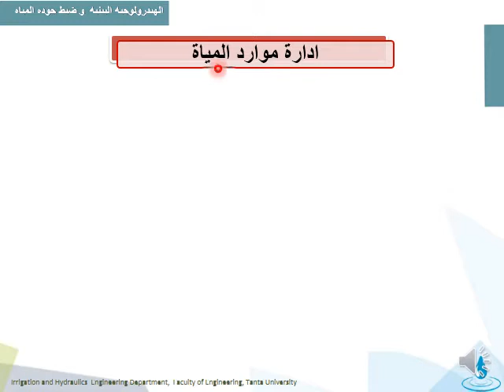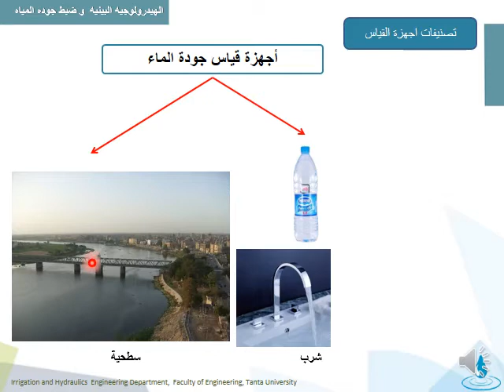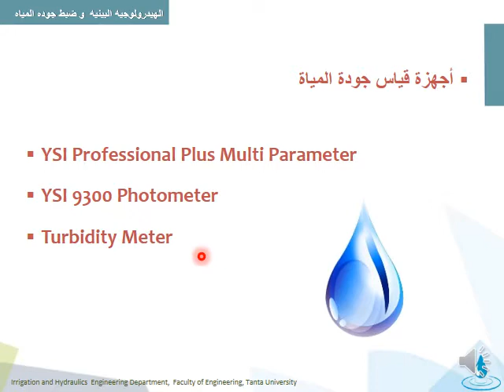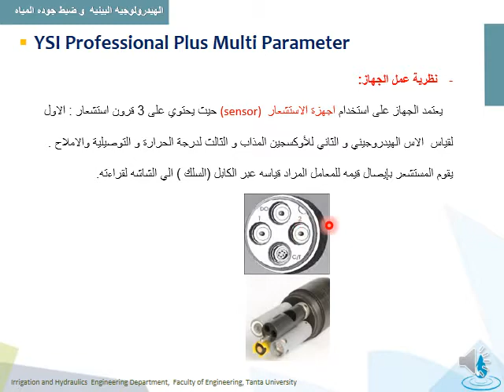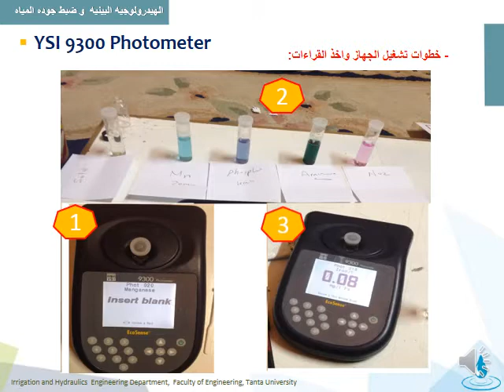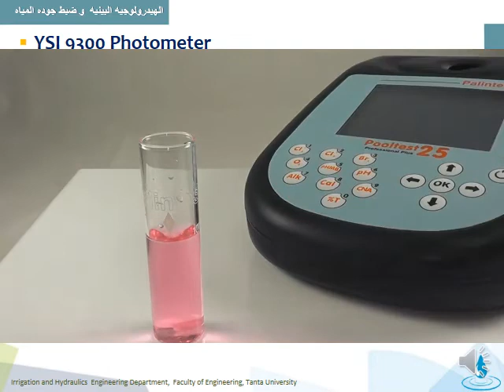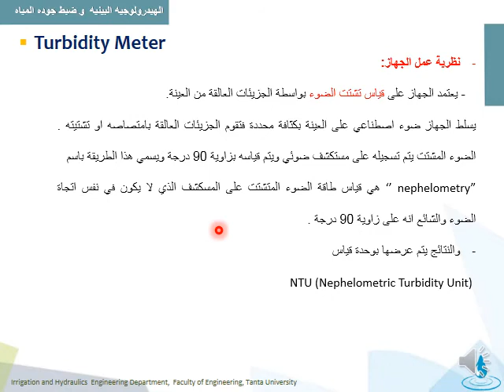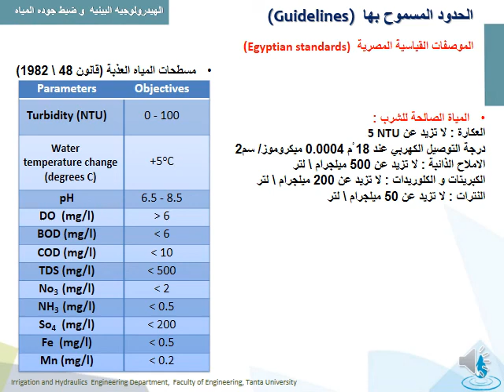فيديو سكشن أجهزة قياس العملي جودة المياة